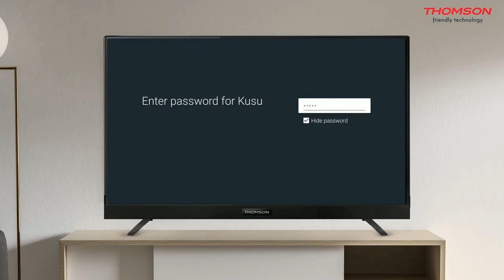Thomson Official Android User Guide | How you can Connect your THOMSON TV to INTERNET